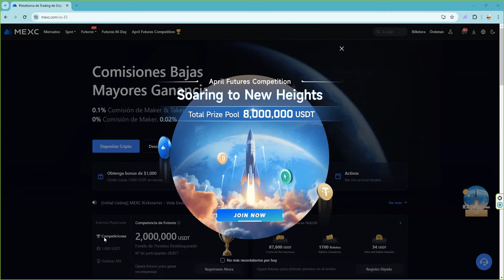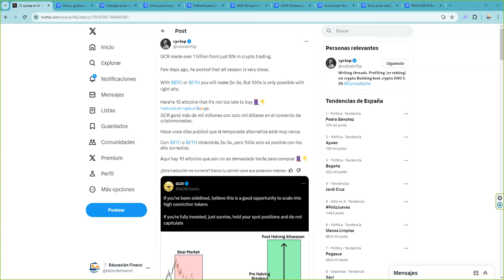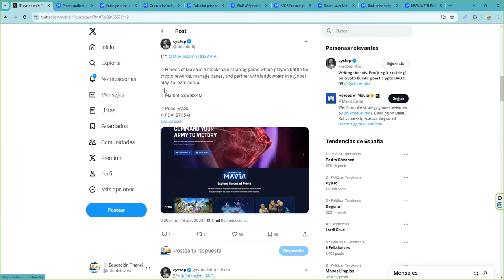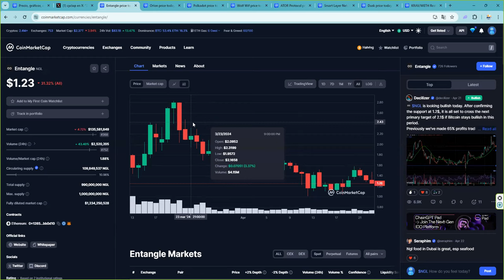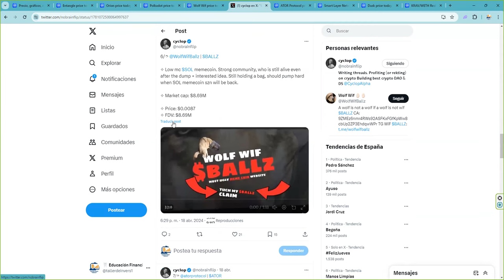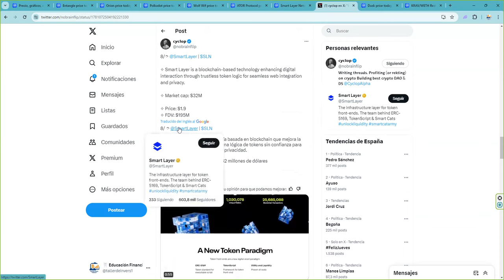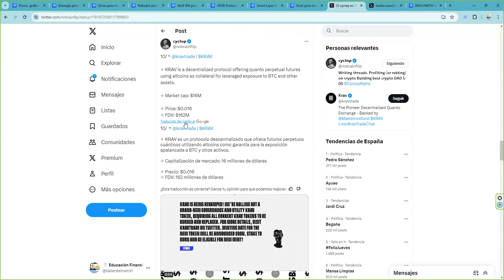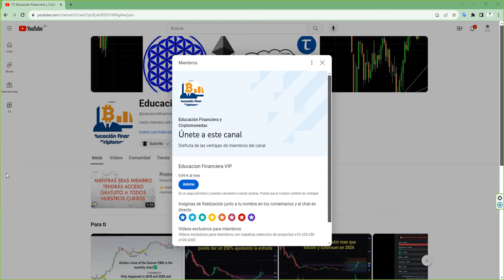🧵👇10 altcoins que son un x1000 son 10 tokens criptomonedas que it's not too late to buy 🧵👇